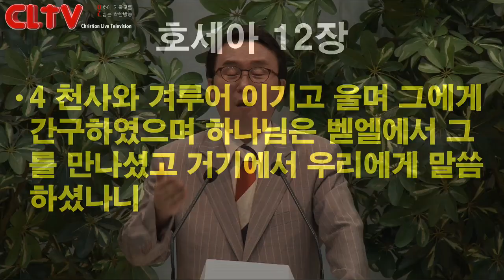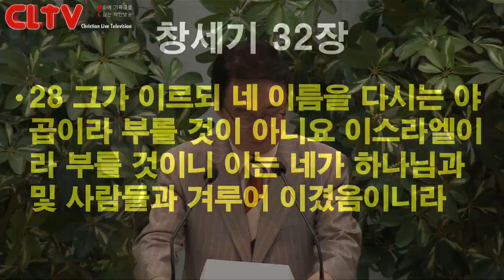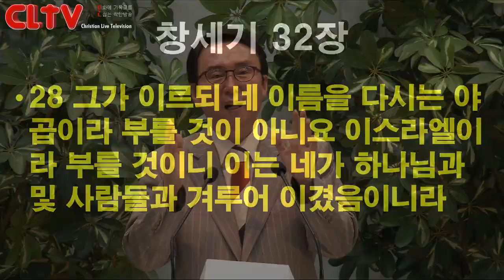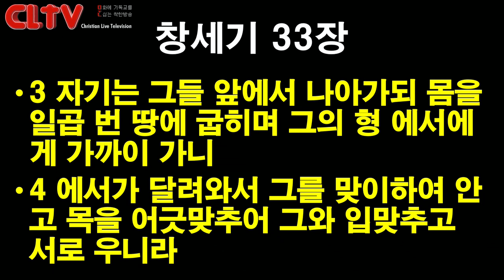CLTV 파워메시지ㅣ2019.8.25 주일설교ㅣ에덴교회(곽성덕 목사)ㅣ'더 내려놓음'